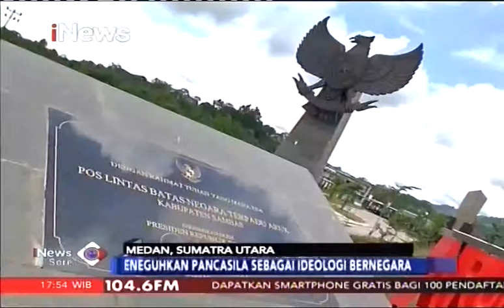HT Hadiri Seminar Kebangsaan "Damailah Negeriku" Di Medan